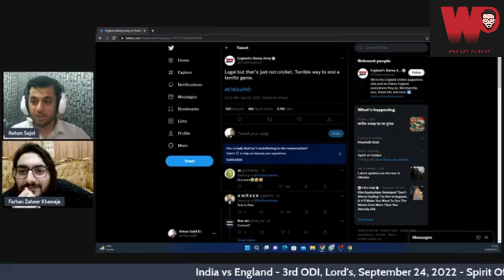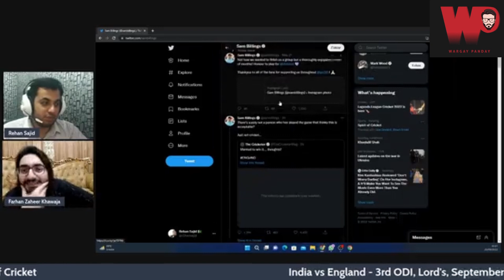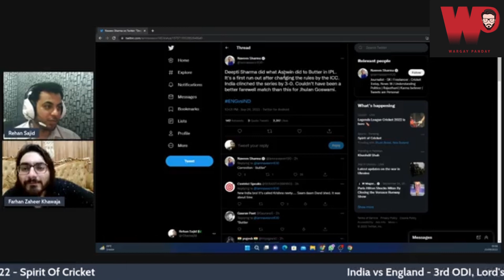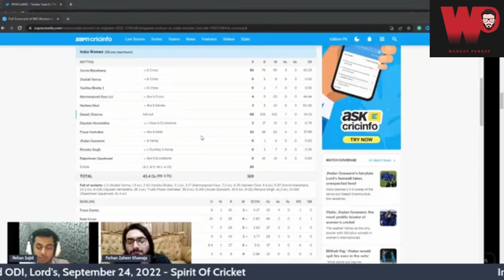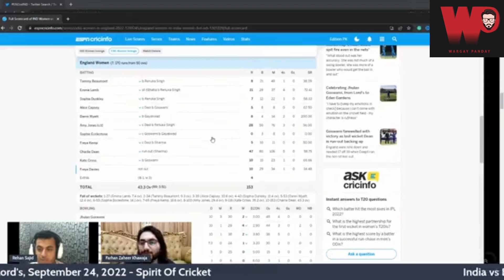India vs England 3rd ODI | Deepti Sharma Mankad Out Charlie Dean | India Wins 3-0 | Jhulan Goswami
India women defeated England in the third ODI to complete the 3-0 series sweep. Even with England nine wickets down, Charlie Dean almost took the hosts on the brink of victory. But, Deepti Sharma ran her out at the non-striker's end as she was backing up, to seal India's win.